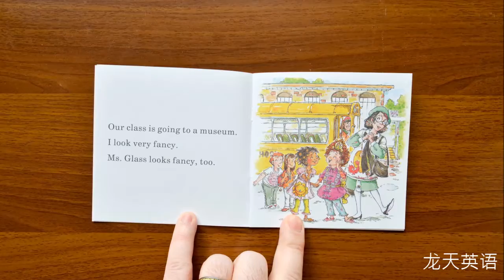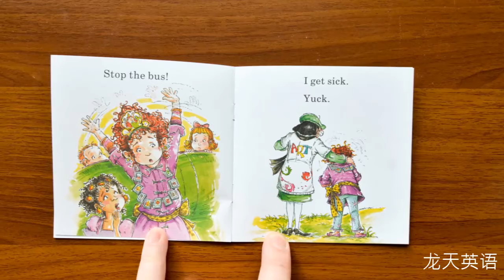Book 107 Fancy Nancy Bumpy Bus